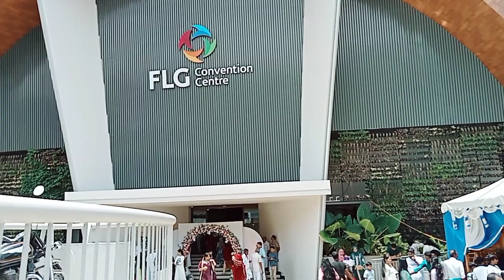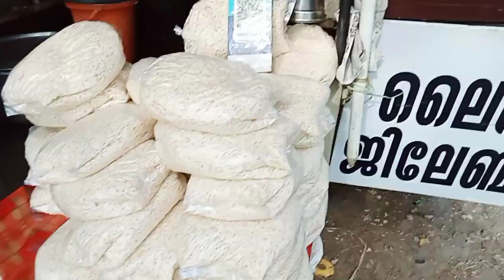വാവന്റെ വീട്ടിൽ കല്യാണം, ഒരു അടിപൊളി കല്യാണം, Wedding Vlog @appoosworld#appoosworld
വാവന്റെ വീട്ടിൽ കല്യാണം, ഒരു അടിപൊളി കല്യാണം, Wedding Vlog ‎